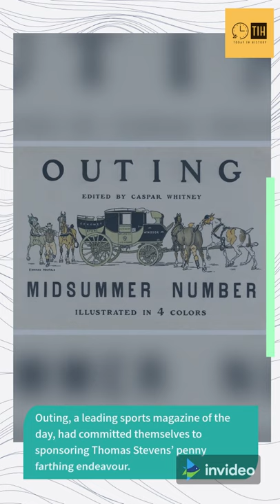Today In History. 1887 Thomas Stevens is 1st man to bicycle across the country.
Mr. Stevens took his Penny Farthing bicycle and took a trip of about 3700 miles in 1887. No sidewalks, no paved roadways, no highways. Just dirt, mud, and rock.

Please stop by my other two channels below.

The Music Man. Uploading all Genres of music. Inspirational, relaxing, meditative, sleep, uplifting, and much more. We also carry many styles like rock, country, classical, hip-hop, jazz, and much more.